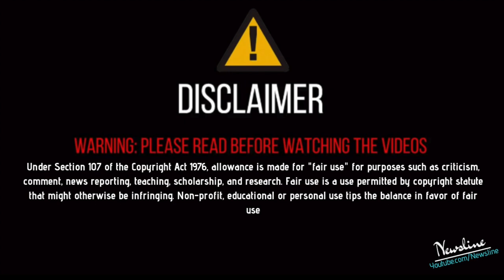Jagdeep Randhawa ਦੀ Sidhu Moosewale ਨੂੰ ਧਮਕੀ, Sunny Malton ਨੇ ਉਡਾਇਆ ਰੰਧਾਵੇ ਦਾ ਮਜ਼ਾਕ !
Newsline Team